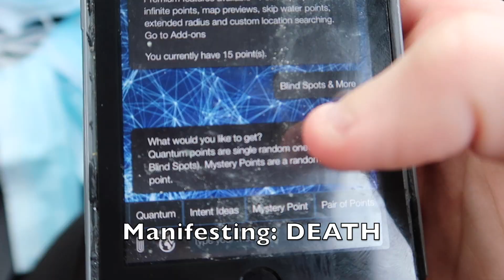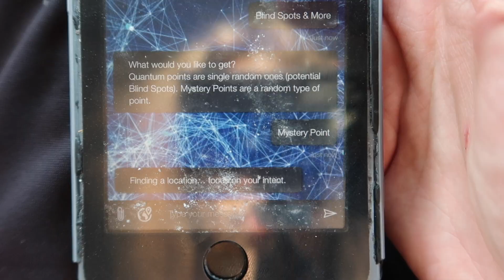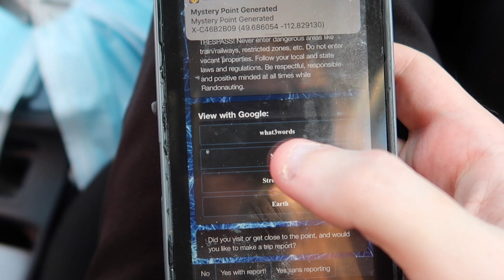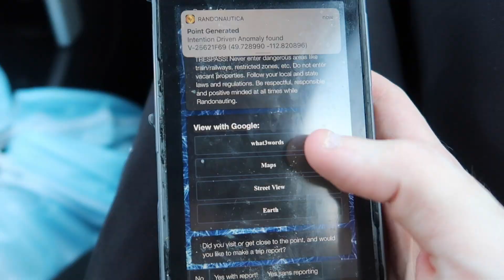Randonautica Is Getting Even More Unsettling... | Season 1 Ep.4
Randonauting is Getting Even More Unsettling! In this Randonautica vlog it took us to strange open areas, even a no trespassing shooting range spot that we couldn't get to. I'm really interested to see what happens and where it takes us as we do more scary intentions. I think episode 4 was pretty successful and episode 5 will be coming soon, I can't wait!